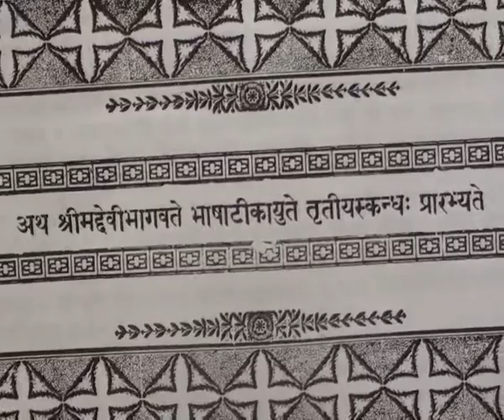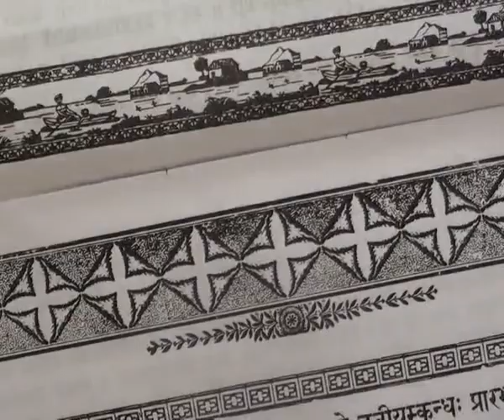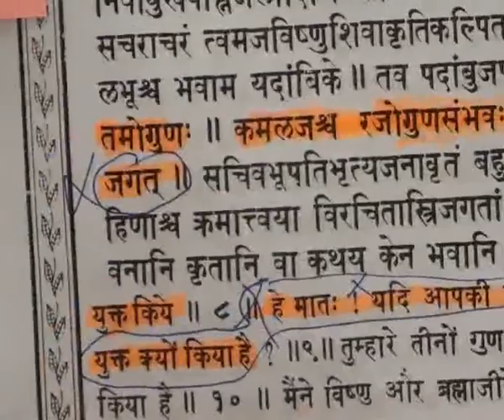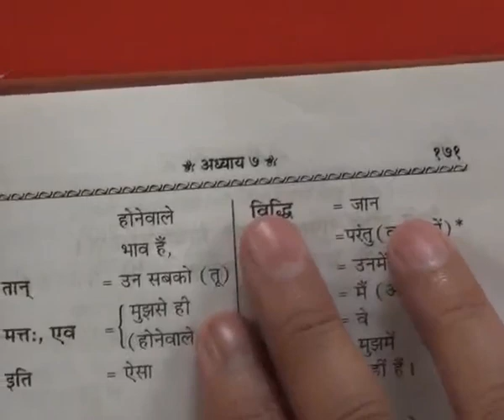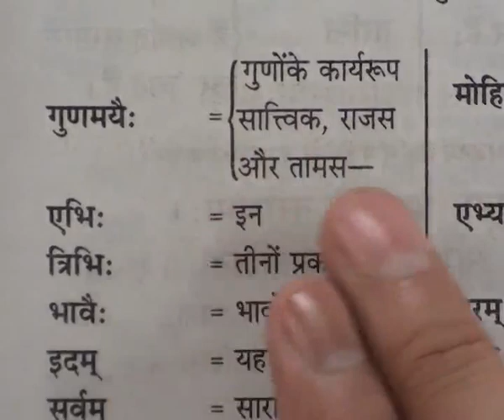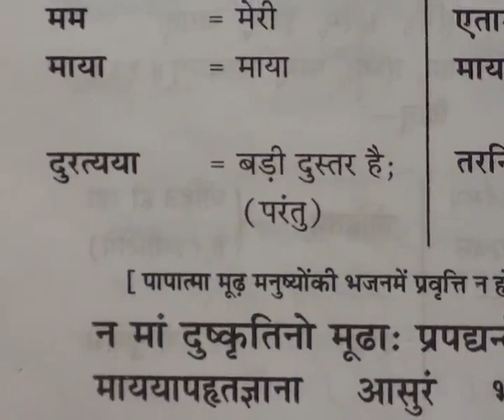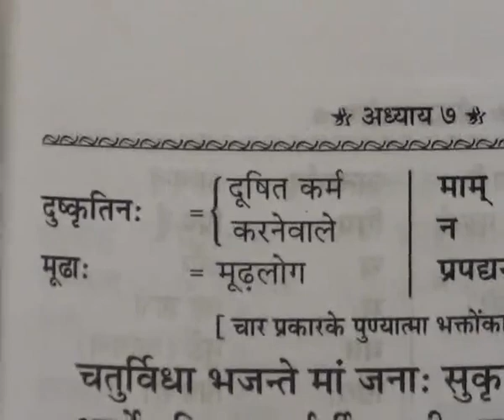Barwala Satsang(29April-1May 2011) Part31 of 41